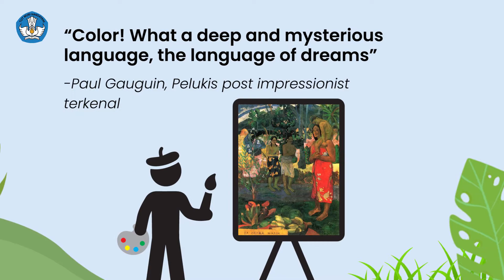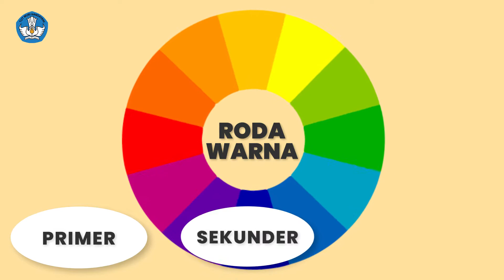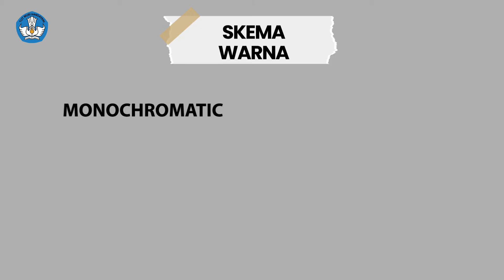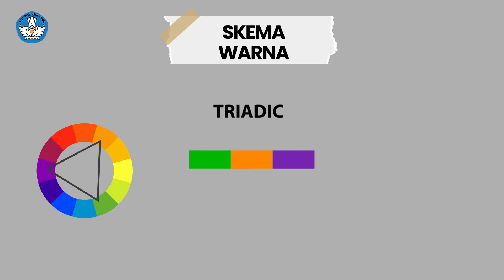Teori Warna - Bahan Ajar Kursus Desain Grafis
Selamat datang di Kursus Kita...
Berikut adalah video bahan ajar untuk bidang komputer desain grafis dengan materi Teori Warna...

Pada kali ini kami akan memberikan materi terkait Konsep dan Teori Warna dalam Desain Grafis yang dapat kalian pelajari.